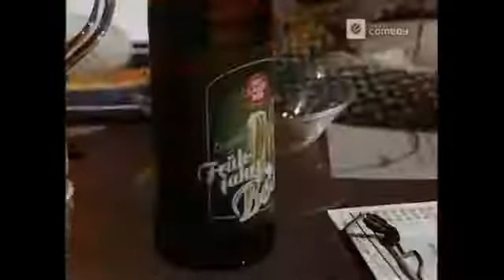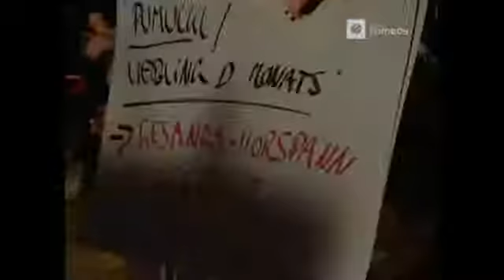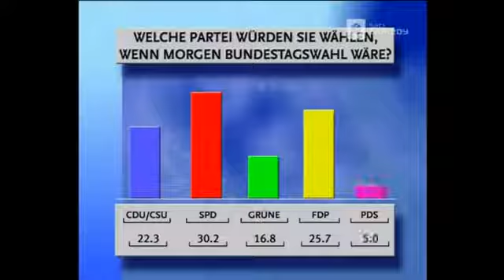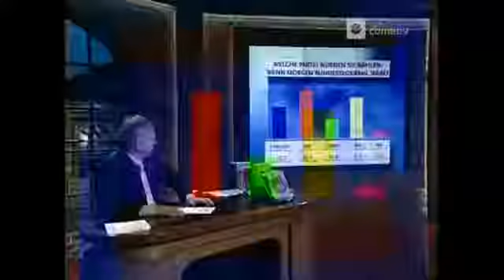Harald Schmidt Show 1084 Harrys Yacht 2 / Pumuckl / Andrack hat Lachanfall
Show Nr. 1084 | Mittwoch, 15. Mai 2002 Klassenbuch: Effe auswärts spritziger als zu Hause / Helmut ist falschem Schumi Bruder aufgesessen / Neues von .

Einige Highlights aus der Harald Schmidt Show ;-)

Dirty Harry alias Harald Schmidt in seiner Harald Schmidt Show.